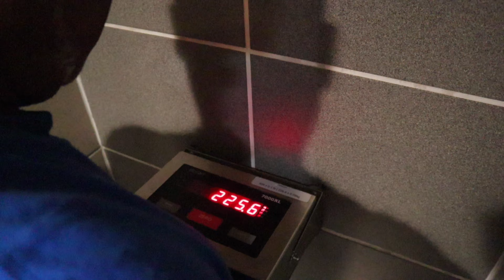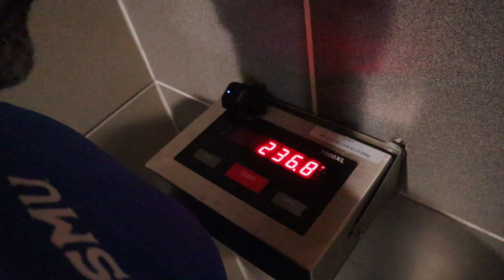(DAY 14) LOSING FAT BUILDING MUSCLE OVER 50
OG there was a no way other than to work for it. I get it, if you don’t see it how can you achieve it. That’s why this channel exist. I want to show you that men 50+ is out here working for a better life through fitness. This work out we challenge ourselves and learn our max lifts for deadlifts, and bench press. We also finished with barbell cardio. We are building a community of OGs connecting together via fitness to live a better and rewarding life. Online Fitness: TheOGfitclub.com OG Merchandise IG